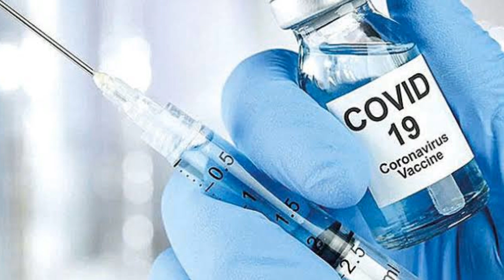Fahrettin Koca Aşıda KÖTÜ Haber! Bilim Kuruluna AÇIKLADI! Son Dakika Açıklaması